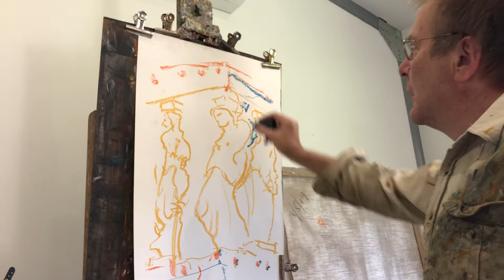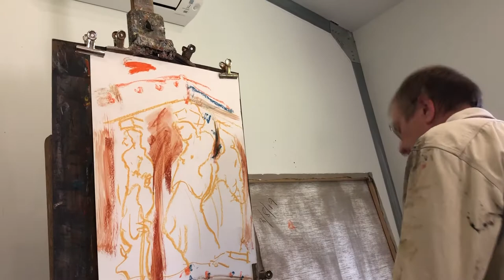Working on a Grecian-Inspired Piece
Stephen Beaumont - Australian Artist - working his moving artistry live in his new Portarlington Studio